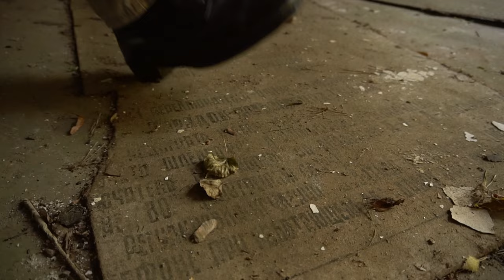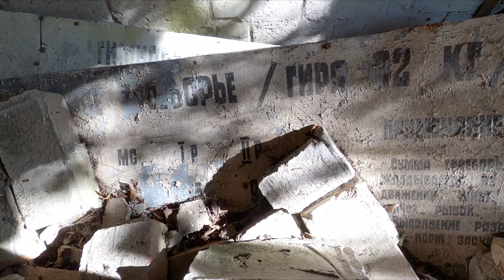Expedition nach Drübenien - Unterwegs mit Leica III und Rollei Infrared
Wir, Willi von UrlagEntertainments, Aceton und ich, haben uns auf eine Reise begeben, in ein längst vergessenes Land. Um das zu dokumentieren, habe ich meine Leica mitgenommen und zum Testen einen Infrarotfilm von Rollei.

Vielen Dank an Willi, dass wir uns das Material teilen!
Guckt gerne auch auf seinen Kanal das Video an.

Musik von Pixabay:
interpret - title
Grand_Project - Lost Soul
GregorQuendel - Cinematic Trailer Music - 02 - Cinematic Orchestral Action Trailer
Daddy_s_Music - Drone
Onoychenkomusic - Awaken
Lesfm - Inspiration Piano - Calm Background Music For Videos
Daddy_s_Music - Emotional Cinematic Inspirational Piano (MAIN)
SoulProdMusic - Motivational Epic Music / Inspiring Cinematic Background Music
Alex-Productions - Jazz Lounge | Street Food
Ashot-Danielyan-Composer - Slow Sad Epic Piano (Power Of Your Heart) - Short Version 1
Ashot-Danielyan-Composer - Slow Sad Epic Piano (Power Of Your Heart) - Short Version 2
RoyaltyFreeMusic - Classic Award (Cinematic Background Music)